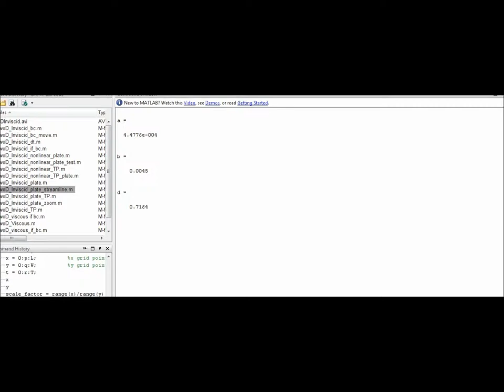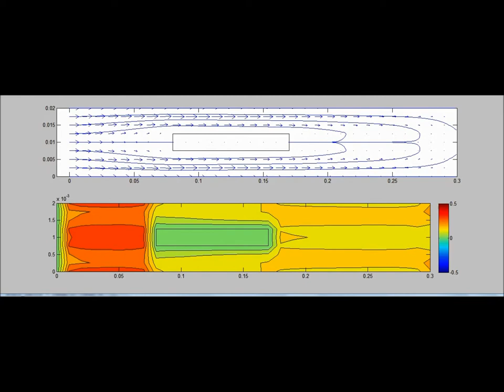Simulation of the 2D Flow Pattern and Temperature of the Standing Wave flow over a Plate - MATLAB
The animation of the 2D Flow Pattern and Temperature Gradient Development of Standing Sound Wave  over the Thermoacoustic Plate in a resonator by using MATLAB